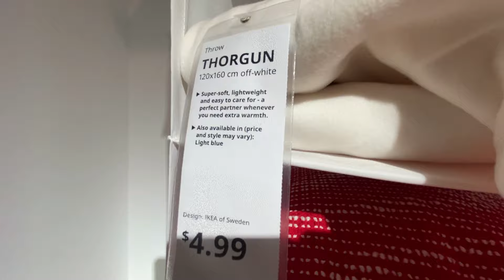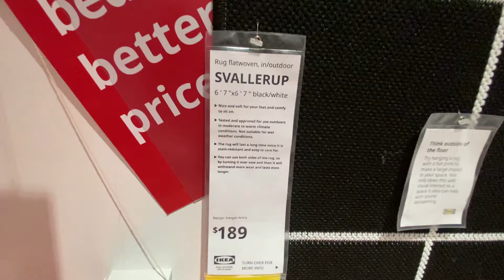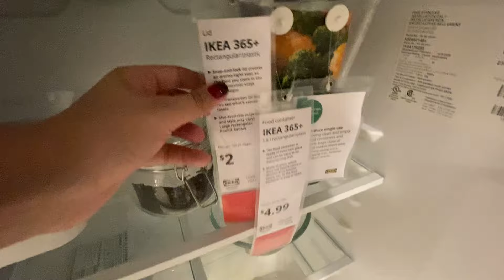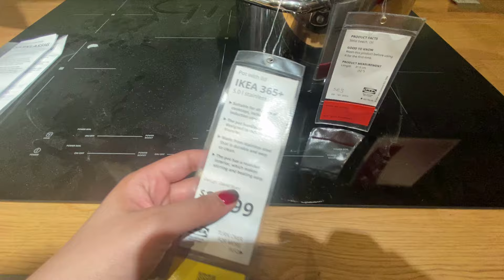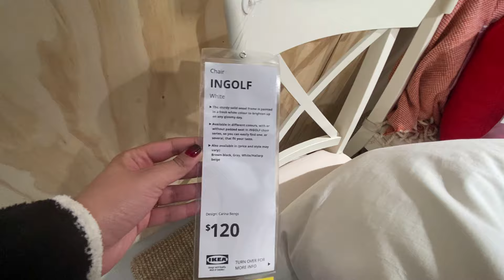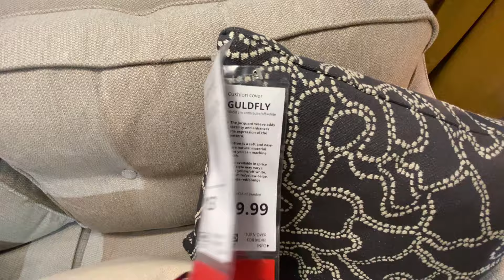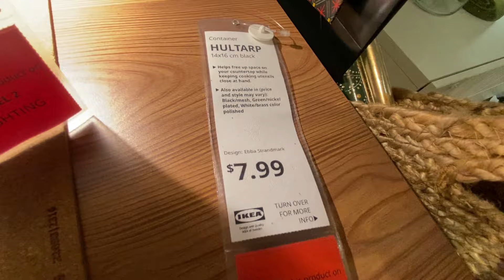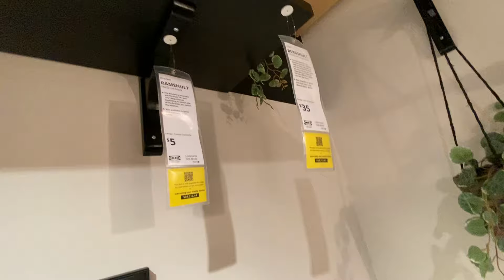The Best Ikea home Decor You Have Ever Seen // February 2024 !!!